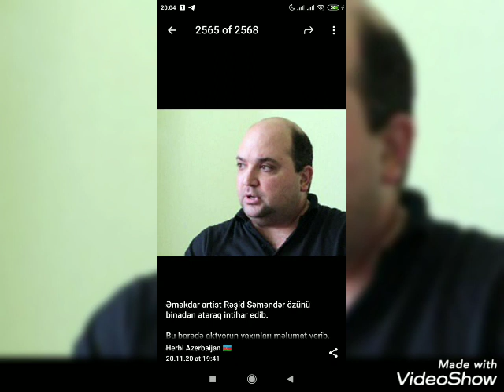Əməkdar artist Rəşid Səməndər İntihar etdi və Aztv nin Diktoru Sabir Ələsgərov Vəfat Etdi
Səməndər Rzayevin Oğlu Rəşad Səməndər Binadan Özünü Atıb İntihar edib və Aztv-nin köhnə diktoru Vəfat edib. Zehmet Olmasa Kanala Abunə Olun!